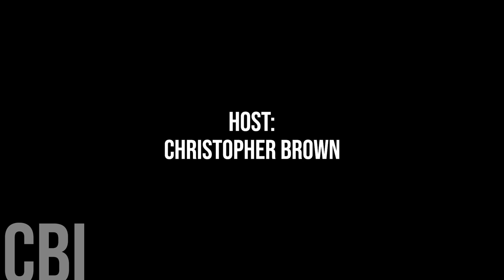737. Dawson City Mayor William Kendrick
Today, we're honoured to speak with Dawson City Mayor William Kendrick.